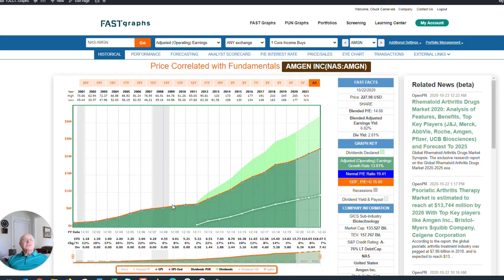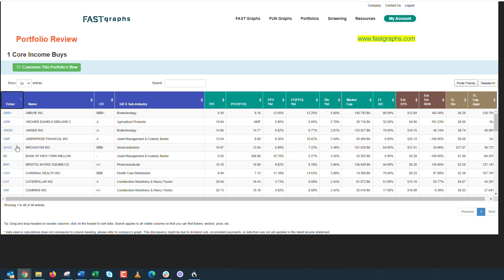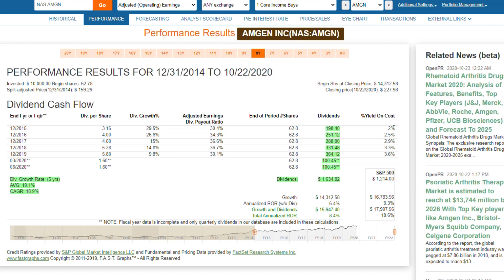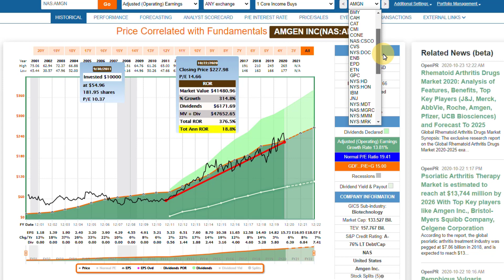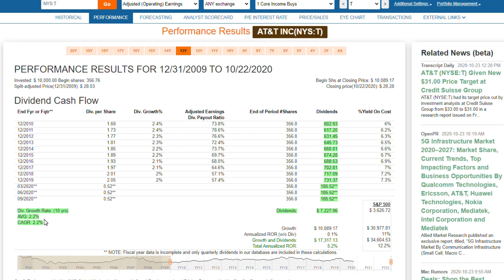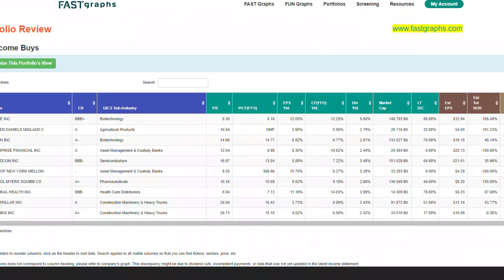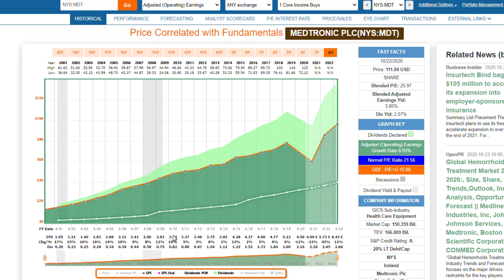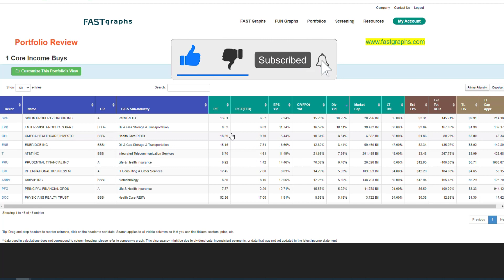My Core Income Potential Buys | FAST Graphs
FAST Graphs Friday Analyze Out Loud Video: Core Income Buys
Amgen (AMGN), AT&T (T), Medtronic (MDT) In this week’s video I am going to show how I manage my buy lists and provide insights into how I choose the companies I do.  With this specific offering, my focus is primarily on dividend income and a growing dividend income stream.  Furthermore, I will illustrate how I can utilize this list to create different income blends to meet individual investor income needs.  In some cases, it means meeting a yield threshold while in others it is about growing income for the future.